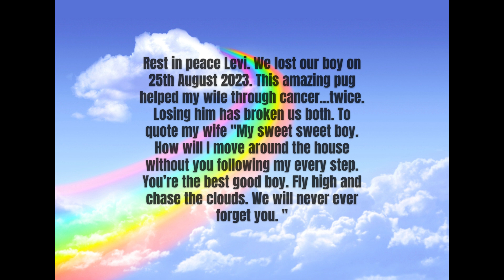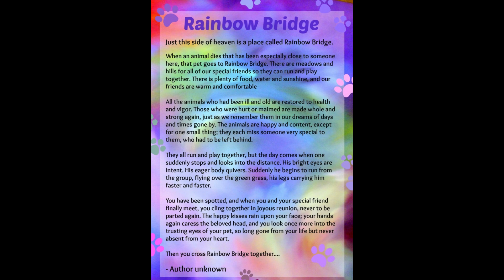In memoriam of our boy Levi.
My wife wanted a Pug her whole life. Unfortunately I had always resisted not being a small dog person. Fate intervened in a cruel way. Ten years ago my wife got a very aggressive form of breast cancer and the treatment was brutal, once she was through the worst of it I brought Levi for her. Since that moment he has been attached to her at the heel. He was there to snuggle and cuddle her through her second cancer and everything in between.

Unfortunately Levi was taken to the vets with a suspected bladder infection when he stopped urinating without warning. Vets discovered he had bladder stones which would need surgery to remove. The surgery went well but heart breaking news followed, Levi never properly recovered from the anaesthetic.